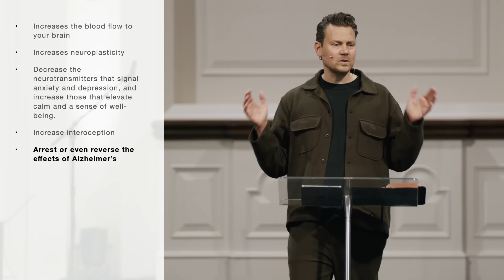Fasting Pt 3: Amplify Prayer - John Mark Comer